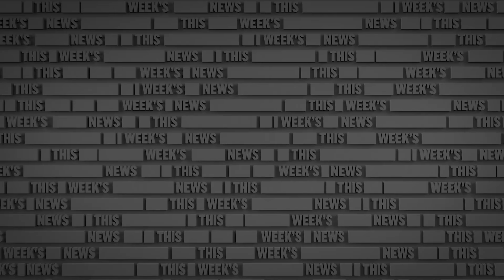American Media is Absolutely Bonkers | The Russell Howard Hour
From The Russell Howard Hour, Russell takes a look at some examples of American media being absolutely insane...